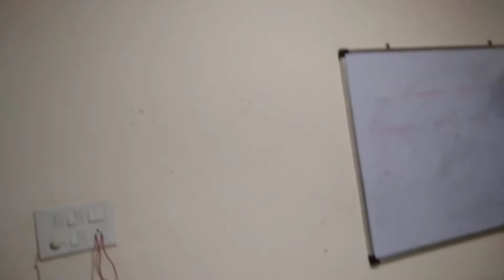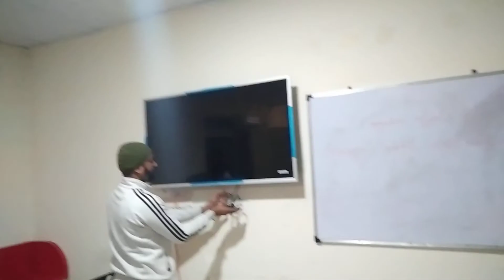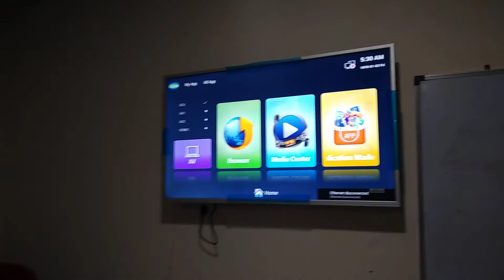smart Android new model LED 50 inch installation step by step in Hindi video complete watch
इनवर्टर कंप्रेशर को डायरेक्ट कैसे चलाएं इस वीडियो में पूरा बताया गया है और किस चीज से डायरेक्ट कमरा सर चल सकता है वह भी सी वीडियो में देखें और लिंक को क्लिक करें

Samsung inverter fridge ka kaun se wala card kharab hai yah kaise check Karen is video mein complete bataya gaya hai aur kaun si product se aap check kar sakte hain is video mein dekhiae aur link per click Karen

सैमसंग इनवर्टर फ्रिज की बेसिक पीसीबी डिटेल्स इस वीडियो में बताई गई है इस लिंक पर क्लिक करें और वीडियो को पूरा वॉच करें बेसिक डिटेल

सैमसंग इनवर्टर पीसीबी को कैसे रिपेयर करें इस वीडियो में पूरा बताया गया है आप इस वीडियो को देखें आपको पीसीबी रिपेयर करना आ जाएगा

Atomberg fan ko ksa thek kra Or fan ma kon kon sa komponant laja ha es vide ma dako

atom work bldc friend demo and testing PCB repair kaise karen motor ke bare mein Kaise Jaane module test set set test Karen
- Voltas split AC F1 error code solution F1 error code Kaise repair Karen video mein pura Jaane aur video pura Dekhen Kiya Phone Phone ko kaise Dur Kiya Ja sakta hai

MarQ split AC service and voltage measurement

can you fully automatic top load washing machine repairing and drum change

 inverter refrigerant PCB testing

Dc copraser

3= Inverter AC how to store gas store gas store gas how to store gas store gas store gas.

10= bldc motor and three phase DC motor controller how to connect and check this motor

12= IFB Senorita fully automatic front load washing machine how to drum change change and bearing change drum change and bearing change